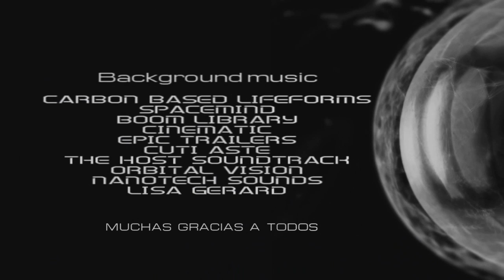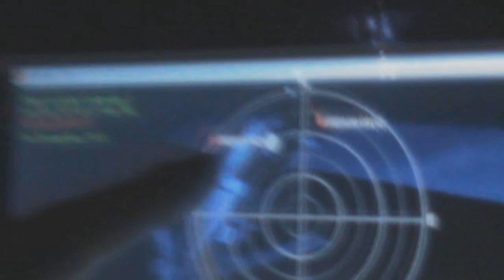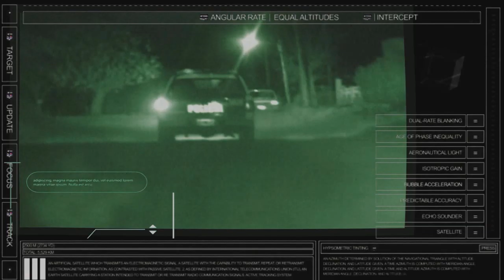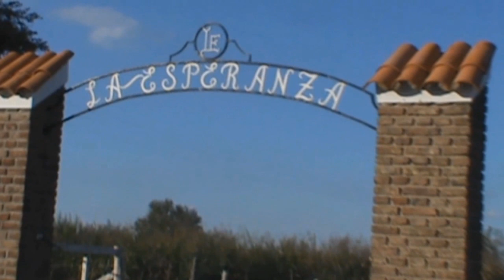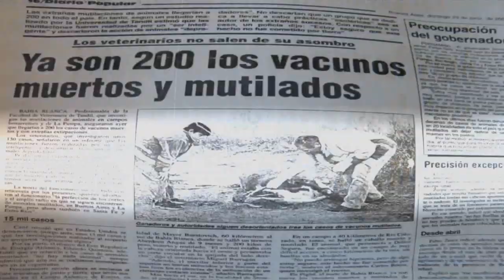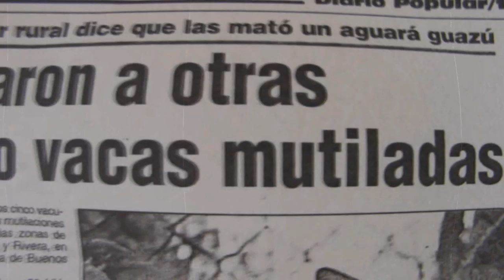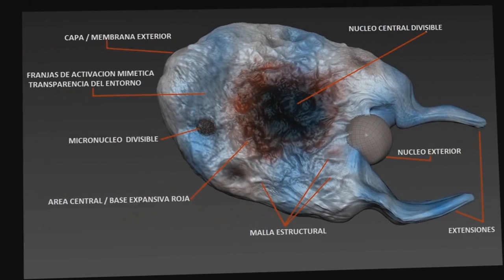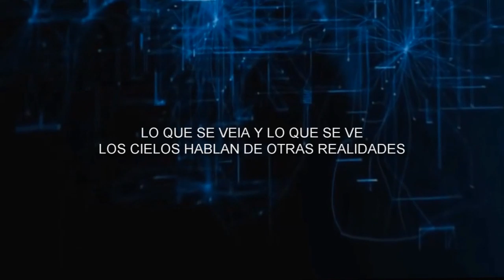OVNIS EN GOBERNADOR UGARTE TRAILER - INTRO DE 40 MINUTOS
Trailer de 40 minutos que compacta un adelanto,  de Todos los contenidos investigativos desarrollados en la zona de Gobernador Ugarte - Buenos Aires - Argentina, en los que esta trabajando Cristian Soldano junto a otros investigadores y grupos de investigacion, para el sitio Orbital Vision . El Video Toca diferentes Casos y fenomenologias especificas dentro del Macro Fenomeno, entre las que se incluye tambien el Fenomeno Variable.
Todas las exposiciones dentro del Video, pertenecen a profundas investigaciones que luego se publicaran extendidamente una a una en diferentes compactos.
Este compacto a su vez marca una nueva etapa exponencial de Trabajo, de mayor profundidad y profesionalismo, que definiran un formato de contenidos futuros de similar identidad.
Para Mas Informacion Visite:
ORBITAL VISION FACEBOOK